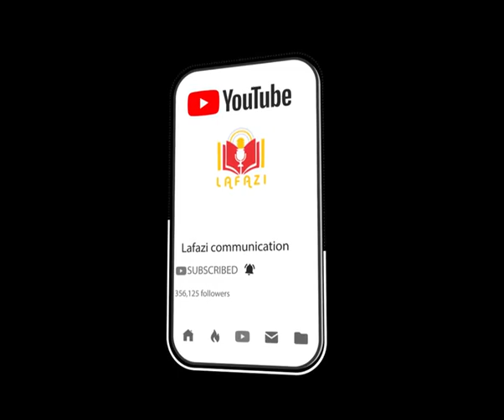LAFAZI RUBUTACCIYA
Lafazi Communication is the world’s largest producer and provider of spoken-word entertainment and audiobooks, enriching the lives of our millions of listeners every day.